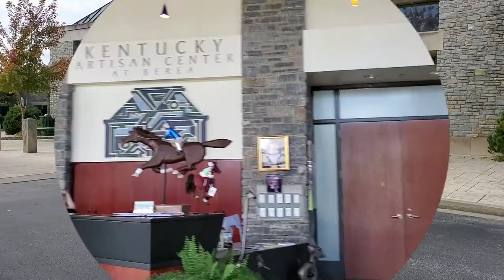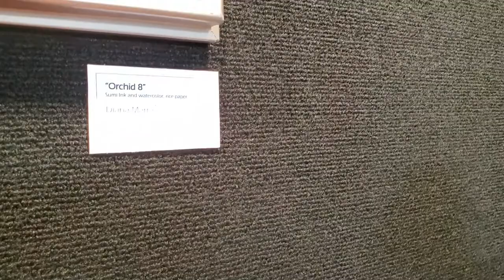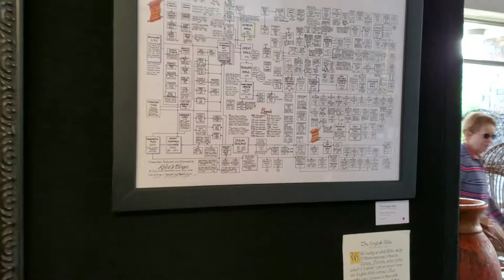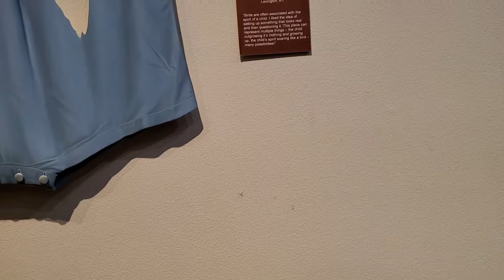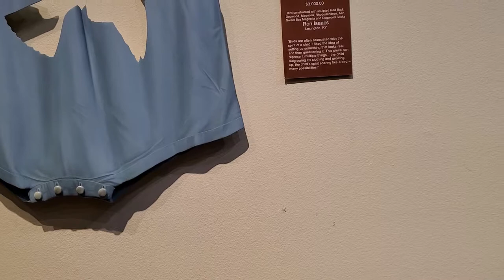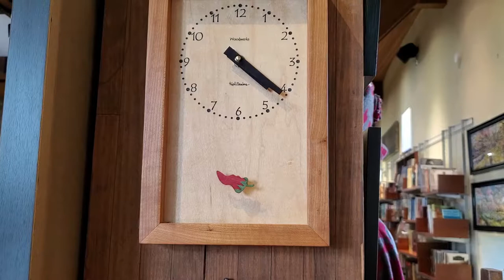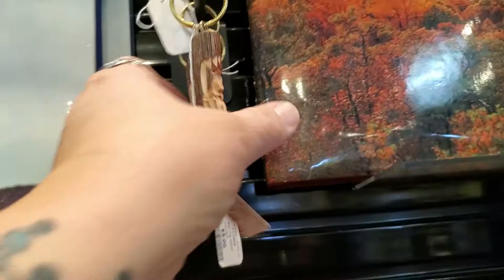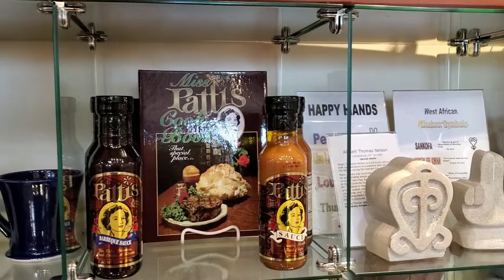Kentucky Artisan Center at Berea #167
This is a nice place to visit you can even stop and have lunch